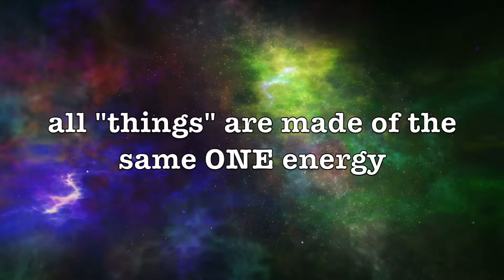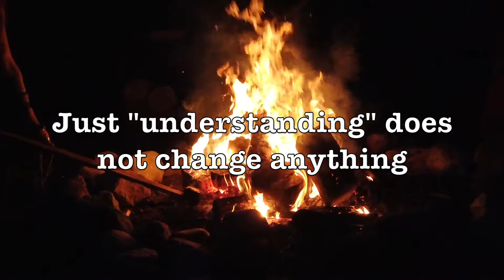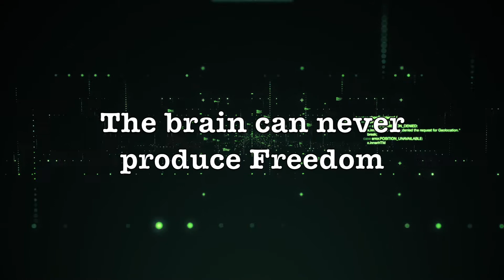Understanding or Realization? - Whats the difference?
Many people acquire vast quantities of Spiritual Information yet their lives are still a mess and so are they. why?